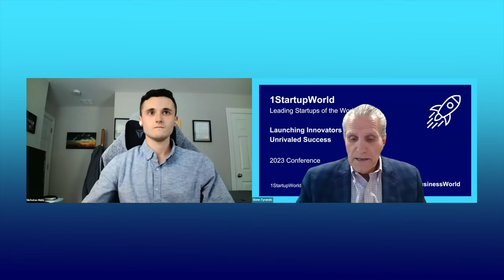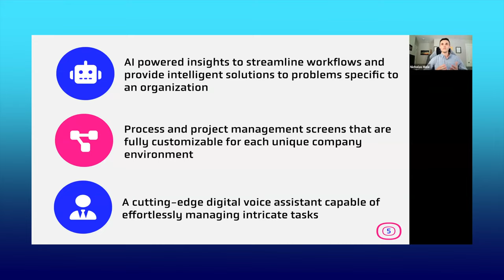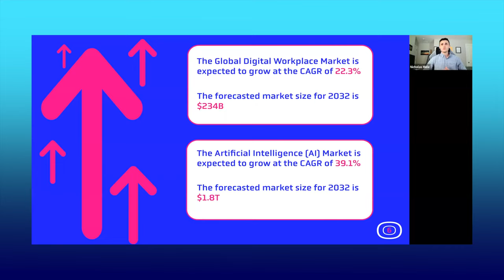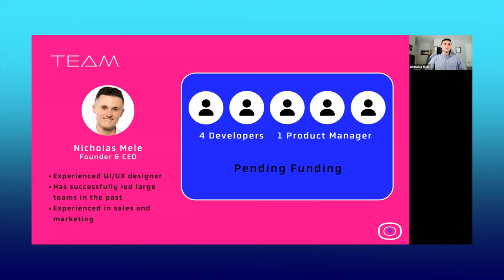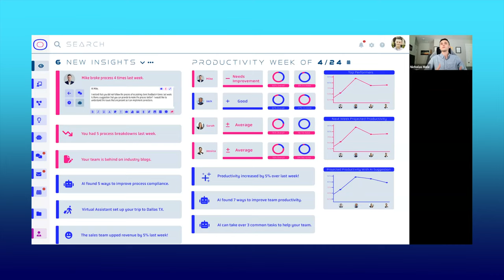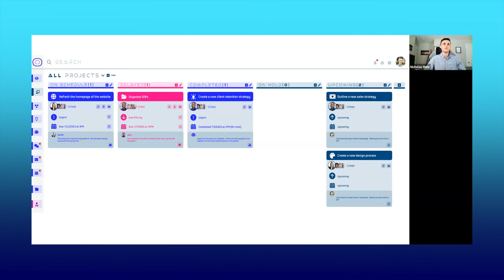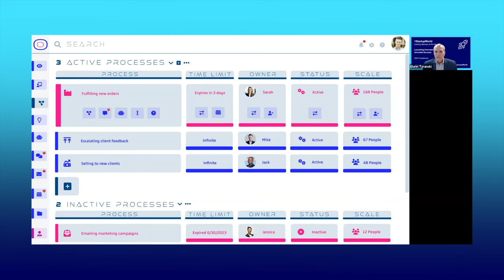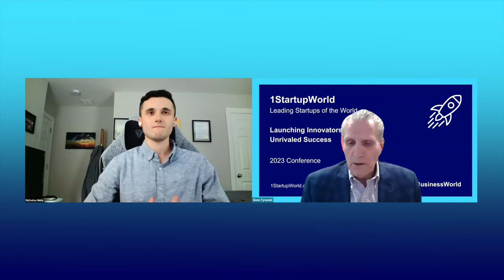"Unlock the Power of AI with Worgic: The Ultimate Workflow Management Tool"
Welcome to this exciting video where Nicholas Mele introduces Worgic, a powerful application designed to revolutionize the workplace. Do you feel overwhelmed at work and struggle to harness your full potential? Worgic is the solution you've been dreaming of!

Nicholas is a successful entrepreneur who has built several successful companies from the ground up. His passion for innovation and his commitment to excellence have earned him a reputation as a thought leader in the industry. Nicholas is an inspiring figure who is dedicated to helping others achieve their goals.

Worgic is part of a rapidly growing industry that is poised for explosive growth in the coming years. The market for workflow management software is expected to reach $9.9 billion by 2025, driven by the need for businesses to streamline their workflow and increase productivity. Worgic is uniquely positioned to take advantage of this growth by providing businesses with a powerful tool that can help them stay ahead of the curve.

With companies losing billions each year due to employee disengagement, it's time to unlock your team's true potential with Worgic. Nicholas presents Worgic's customizable process and project management screens, which leverage AI insights and a digital voice assistant to effortlessly handle intricate tasks. Say goodbye to stress and welcome a seamless, organized, and efficient work environment!

The game-changing productivity metrics and AI insights are the secret to Worgic's success. Nicholas explains how these features help identify components that need attention and optimize your team's performance. With Worgic, you can effortlessly manage customized processes without the need for coding expertise. Seamlessly add team members to projects and save valuable time and resources on training.

Nicholas unveils his plans for Worgic's development journey, from conducting market research to building a talented team, filing patents to creating a social media buzz. With your support, Worgic aims to launch in Q2 2025, providing you with three exciting pricing plans to choose from.

Worgic is set to revolutionize the industry by providing businesses with an all-in-one solution that streamlines their workflow and increases productivity. Nicholas explains how Worgic's unique features will help businesses stay ahead of the curve by providing them with the tools they need to succeed in today's fast-paced world.

Workflow management software, like Worgic, is becoming increasingly important in today's fast-paced business world. As businesses grow and become more complex, it becomes increasingly difficult to manage workflows manually. Workflow management software provides businesses with a powerful tool that can help them streamline their workflow and increase productivity.

One of the key benefits of workflow management software is that it provides businesses with a centralized platform for managing all of their workflows. This makes it easy to track progress, identify bottlenecks, and optimize processes. With workflow management software, businesses can easily manage multiple projects at once, ensuring that nothing falls through the cracks.

Another benefit of workflow management software is that it provides businesses with real-time insights into their workflow. By leveraging AI insights, businesses can identify areas of improvement and optimize their workflow to increase productivity. This not only helps businesses save time and resources, but it also helps them stay ahead of the competition.

Workflow management software is also an important tool for remote teams. With more and more businesses adopting remote work policies, it's becoming increasingly important to have a centralized platform for managing workflows. Workflow management software provides remote teams with a powerful tool that can help them stay organized and productive, no matter where they are located.

In conclusion, workflow management software is an essential tool for businesses looking to streamline their workflow and increase productivity. With its powerful features and real-time insights, software like Worgic can help businesses stay ahead of the competition and achieve success in today's fast-paced business world.